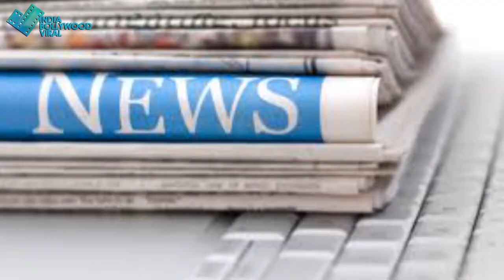पैसों की कमी की वजह से रूक गई रजनीकांत अक्षय की फिल्म 2 0 !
रजनीकांत और अक्षय कुमार स्टार्र फिल्म 2.0 के मेकर्स का दिवाला निकल गया है। फिल्म के रिलीज पर संकट के बादल मंडराते दिख रहे हैं।